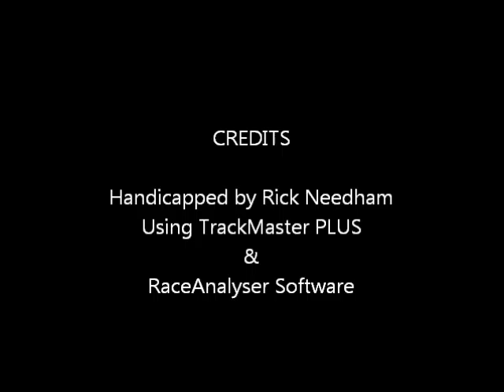East Coast Racing Report - 3/2/2012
Equibase Winner's Circle - East Coast Racing Report - Friday March 2, 2012 + bonus longshots